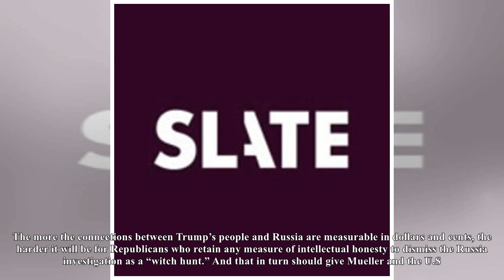Vekselberg's case raises the odds of Michael Cohen and Donald Trump.[I News] -